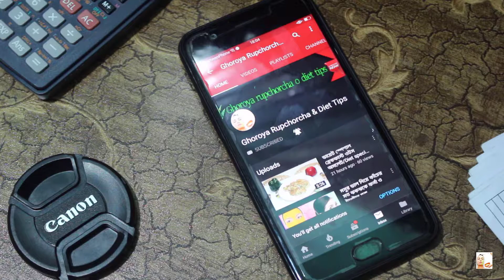আর নয় পার্লার এখন ঘরে বসে করুন পার্লারের (২০০০) টাকার হেয়ার স্পা,,,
বস্তুত আমাদের হাতের নাগালে ঘরে রান্না ঘরে অনেক প্রকিতিক উপাদান ও জিনিষ থাকে যা ব্যবহারে স্কিনের অনেক সমস্যা সমাধান হয় । তাই আমি নিজের অভিঙ্গতা থেকে আপনাদের ঘরোয়া রূপচর্চা সম্পর্কে টিপস দেবো । অনেক দিন যাবৎ নেট বই ঘেটে ঘেটে এই জ্ঞান আমি পেয়েছি । সাথে আমি উপহার দেব ডায়েট সম্পর্কে টিপস । বেবি হবার পর যখন হু হু করে আমার ওজন বেরে যাচ্ছিল তখন আমি নেট বিভিন্ন গ্রুপ ও বই থেকে জ্ঞান ভাল করে বাড়তি ওজন কমিয়ে ফেলি সেই আলোকে ডায়েট বি এম আর ও ক্যালি কাউন্ট সম্পর্কে টিপস দেবো ।